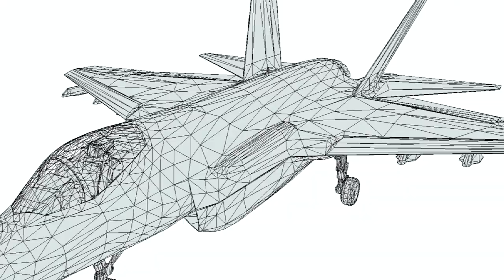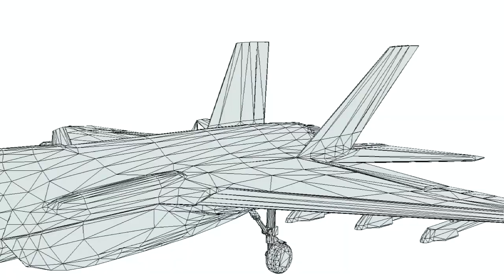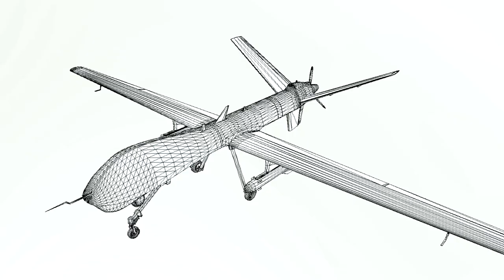Royal Air Force Trailer [British Armed Forces RP]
An action-packed trailer dedicated to our airforce branch. This video shows off each wings strong suits. From F-35B aircraft, Eurofighter Typhoons, MQ9 Reaper Drones and more. There's a place for everyone within the Royal Air Force. Join today and dominate the skies with the British Armed Forces.

Read About our group on the VRChat Wiki!

♛ Main Editor and Director ♛
Reminicent
TheCobDad

♛ Videographers/Recorders ♛
Reminicent
SaintlySithem
Thingymuhbob_jr
Isachsen

♛ Thumbnail Artist(s) ♛
SaintlySithem

♛ Participants ♛
TheCobDad
Friendlysoul
SaintlySithem
Jaremay
Ezont
~Spades~
MrGrimReaper
TB_bresson
Sherbatt
Karma Sullivan
Dr. Clue
Fearix
Ghostlxxv
Auxcious
Rolvac117
Isachsen
Angelofdemon602
Thingymuhbob_jr
Pandadash
SweetCandyAndy
spinnner
Squidy_widday
HeyItzKatsumi
Flickaflip
TheAngelus667 44bb
Hydra_Ryzer
and more…

Wondershare Filmora Sound Effects

Thank you for everyone's help!
We couldn't have made this possible without our astonishing members.

⭐️ Through Adversity To The Stars! ⭐️

Rule Britannia